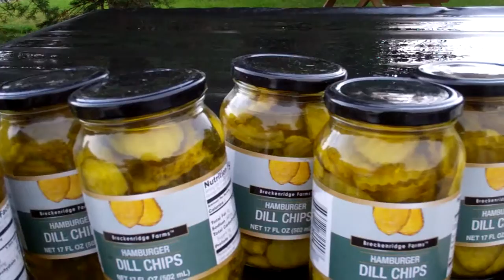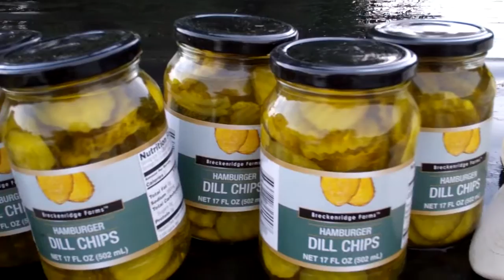Free Pickles!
We in the chips now!